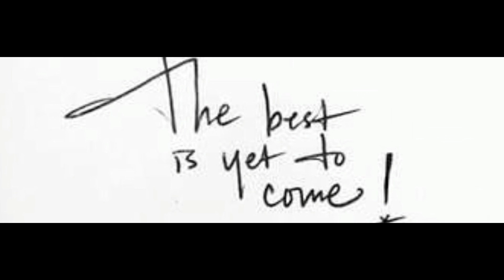Coldest Winter Listening Preview Q & A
This is the Q&A session from the Coldest Winter Listening Session hosted on Friday the 13th of October 2017.